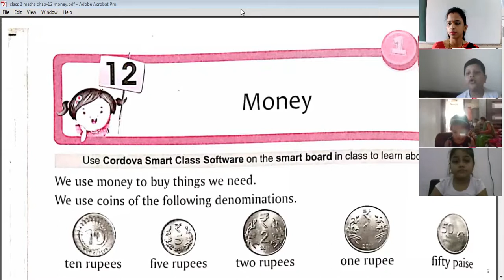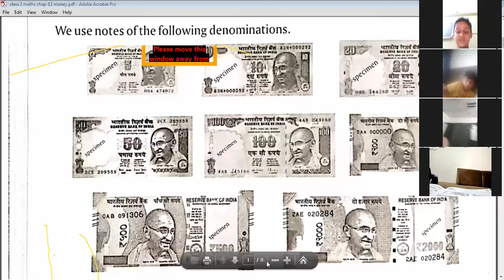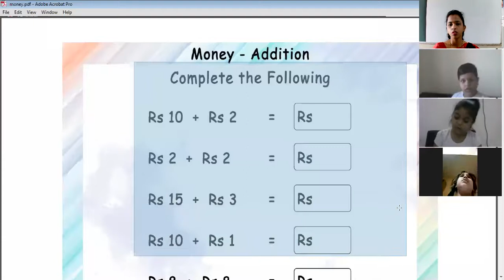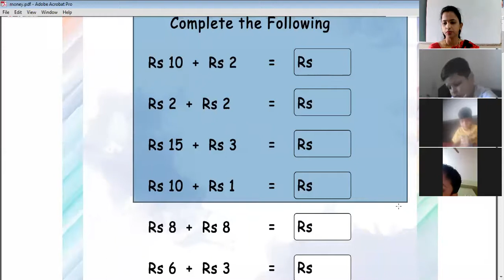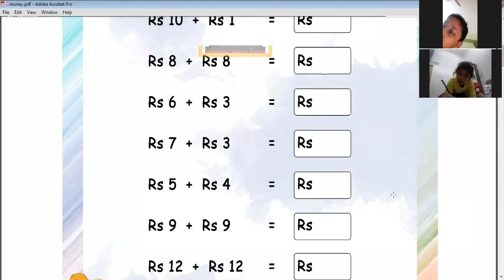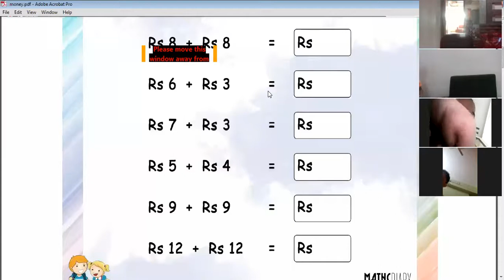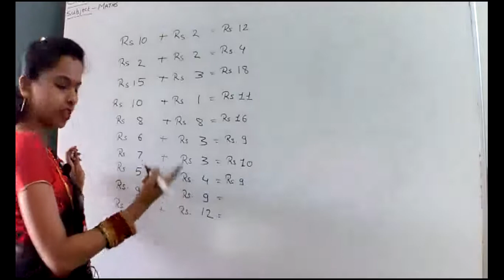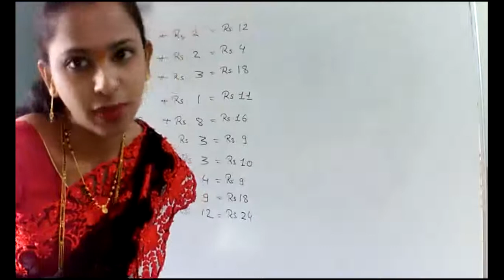Class 2 Math 51 chap.12 Revision by Suman Vaishnav 14-01-2021